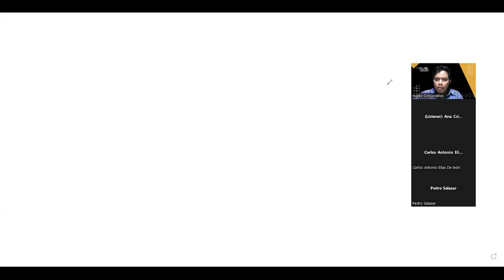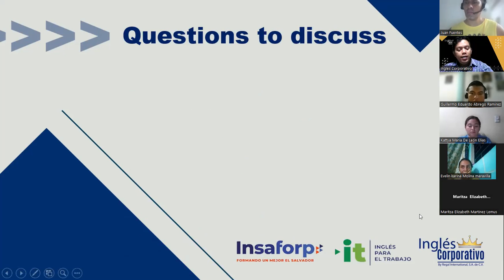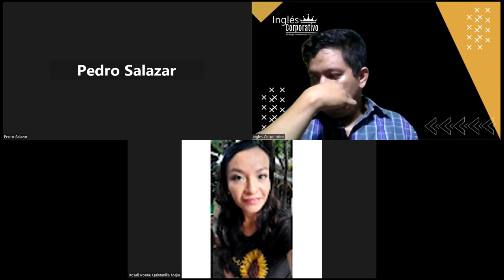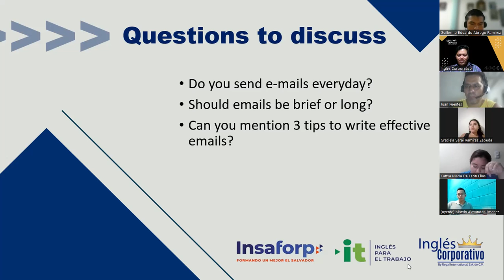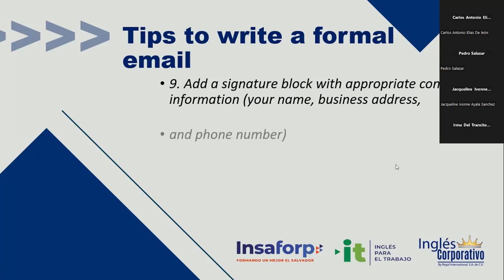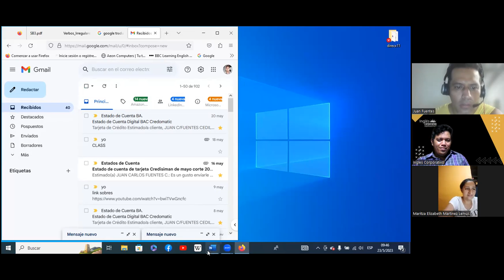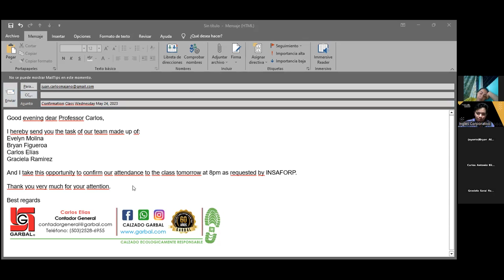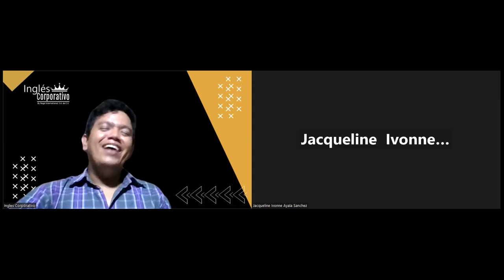Sesión 13 -23-05-2023 -29750-8048-0070/2023-Hernandez -Steps to write a formal email.